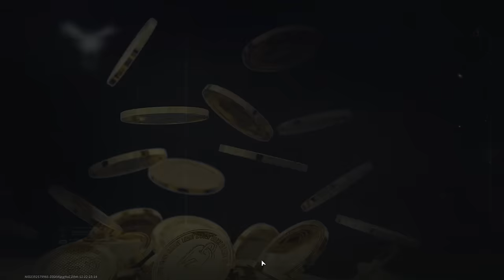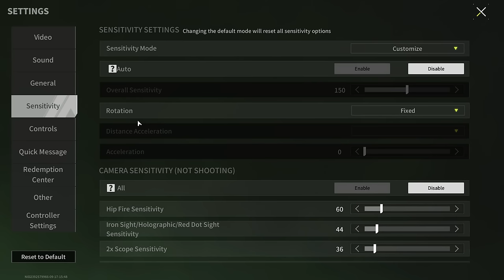Thermal Weapon Sight - The Perfect Module for Winning "Dogtag Hunt"? - Lost Light